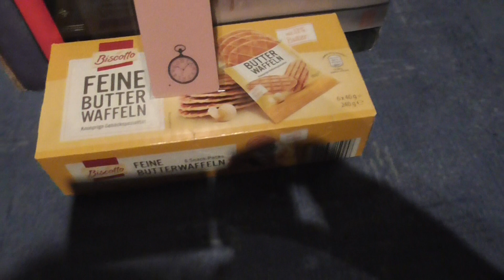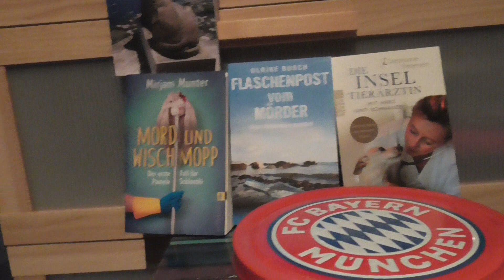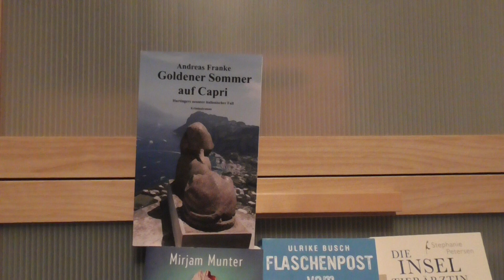Geburtstagsgeschenke 2022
hier nun die Geburtstagsgeschenke die ich dieses Jahr von meinen Eltern bekommen habe